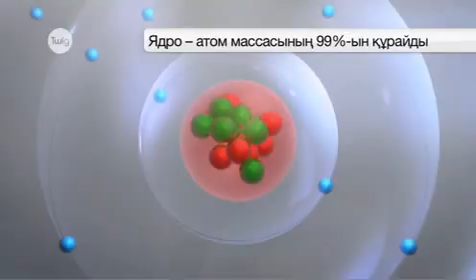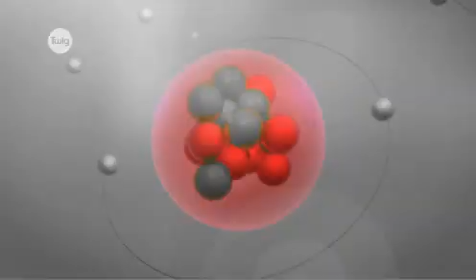Атом деген не ?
NE KEREK - мұнда NE KEREK ютуб каналының бүкіл ақпараттарын таба аласыздар. Сізді тақырыптық тесттер, диаграммалар,  сұрақтар және анықтама қағазы
АЛҒАШҚЫ САБАҚ ТЕГІН
онлайн сабаққа жазылу үшін 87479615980 (what'sapp)

Біздің денеміз, теңіздер мен жұлдыздар, барлық заттар миллиондаған кішкене атомдардан тұрады. Ал атомдар неден тұрады?

Маңызды деректер
Ядролық қалдықтар қауіпті әрі ұзақ уақыт бойы радиоактивті болып қала береді.
Ядролық қалдықтарды жер астында сақтау үшін дайындықтар жүргізіліп, бақыланып, соңында, олар жер астында сақталуы керек.
Ядролық қалдықтарды қайта өңдеуге болады, бірақ бұл процесс ядролық қарулар жасауда қолдануға болатын аса қауіпті қалдықтардың түзілуіне әкеледі.
Ядролық бөліну радиоизотоптар деп аталатын тұрақсыз ядро түзеді, олар тұрақты ядро түзгенше ыдырай береді.

Жарнама жөнінде:
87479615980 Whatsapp